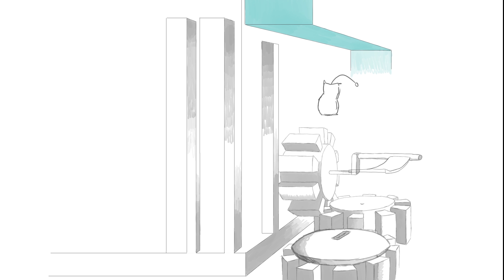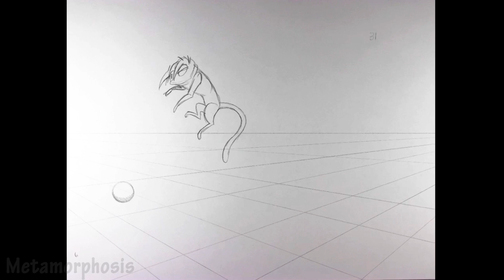2D Animation Mechanics Class Reel - 2015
Class reel of 2D Animation Mechanics at the Rochester Institute of Technology - 2015

The projects included assignments such as:
- Flour Sack Scene with limited frames to tell the story.
- Character Dialogue - Relying on body language rather than lips.
- Yawn / sleepy heads.
- Metamorphosis.